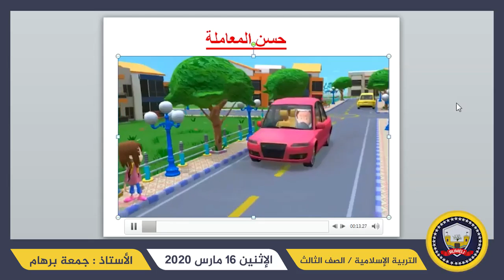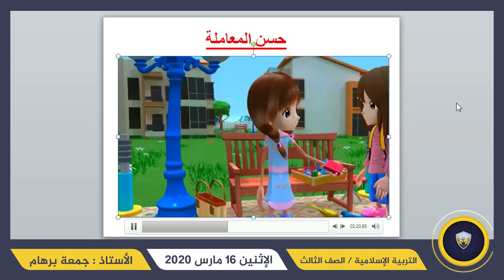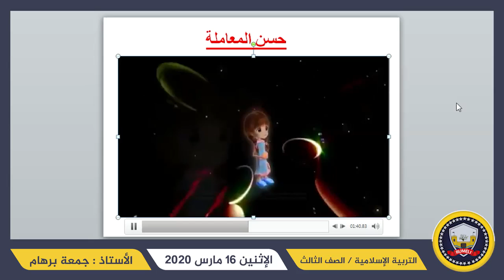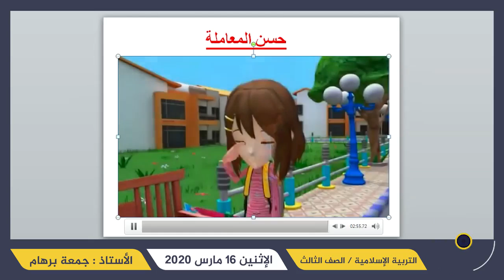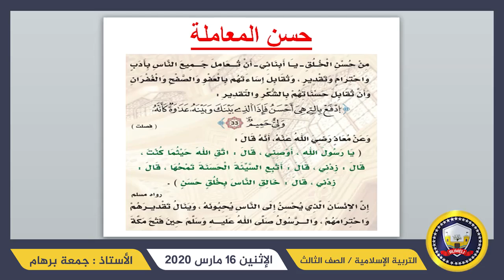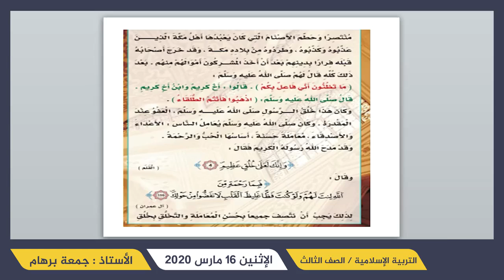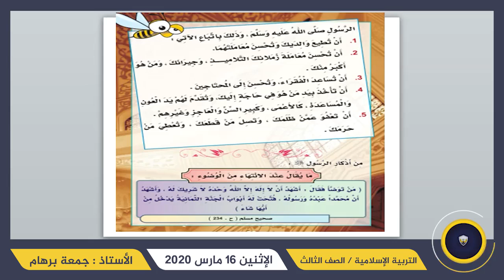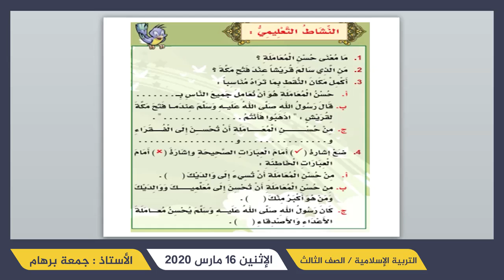G3 Monday16 03 2020 Religion